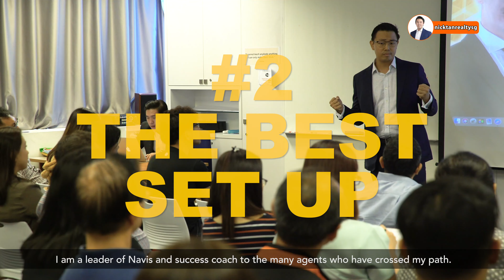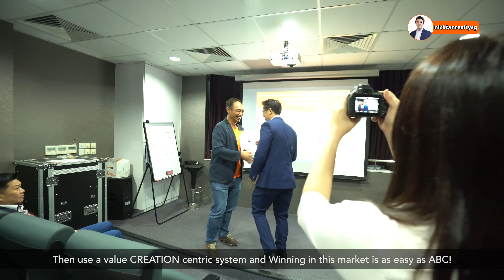Nick Tan Come Fly With Navis 2018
Hello! I’m Nick Tan Navis Living Group, OrangeTee & Tie. Let’s take a walk in a day of my life.

I began in Real Estate because I had a special affinity and interest in this particular asset class and it started with one thought. I remember thinking, what does every man need? A Light bulb went off in my head! A home! Everyone needs a home! And then I was off. I’ve built my realtor business with sensational passion and a burning desire to Wow and here’s how.

Ever heard the saying Our health is wealth? We’re Super enthusiastic about working out and having a ton of fun. We believe This Keeps you on your toes and focused towards your dreams! Because We care for your well being!

I am a leader of Navis and success coach to the many agents who have crossed my path.
We strive to leave no man behind and share unconditionally our trade secrets and knowledge to help you and your team mates grow.
We Feel Every agent is special and so We give personal coaching and guidance to you and your teammates to reach your desired outcomes.   Because We care for your success!

Whether you are a newer member to the industry ,experienced achiever or team builder.
We strongly believe in giving you customised systems and strategies to meet your specific growth needs
Because We care for your happiness.

We are constantly on the upgrade, engineering new strategies and tweaking our systems to perform better and better.
We share our trade secrets openly with you to help you breakthrough your challenges and grow together!
Because We Care for your personal Growth!

So Set yourself up in AWESOME company, select only the BEST strategies and deploy them. Then use a value CREATION centric system and Winning in this market is as easy as ABC! Lets build the best version of you together!

So take that step and challenge yourself, Let’s break your limits together!
Come fly with me Nick Tan, and I’ll see you soon!